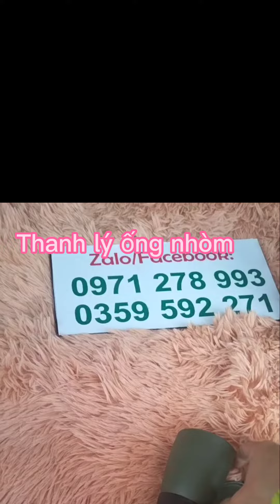xả hàng ống nhòm soi ong giá rẻ 💥_năm 2022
chuyên cung cấp các đồ bẫy chim cò
quan áo bắt ong
ong nhòm soi ong
# guốc trèo cây,dây đai an toàn
... quần áo ngụy trang //băng keo ngụy trang

🍒♥️♥️ cảm ơn quý khách đã tin tưởng và ủng hộ shop ♥️